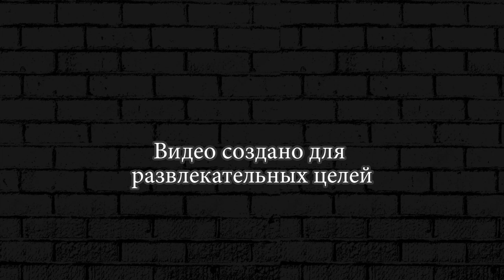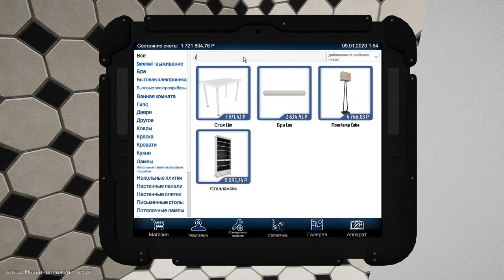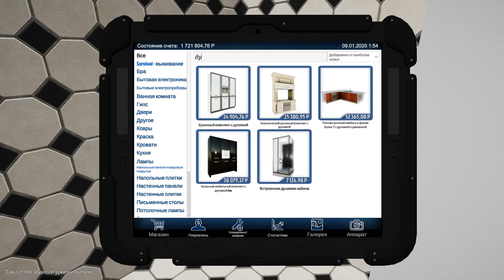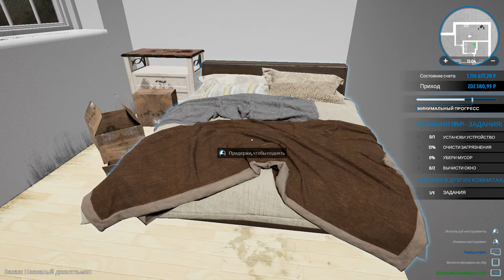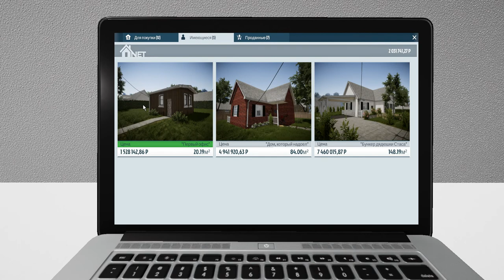Продал свой дом ► House Flipper